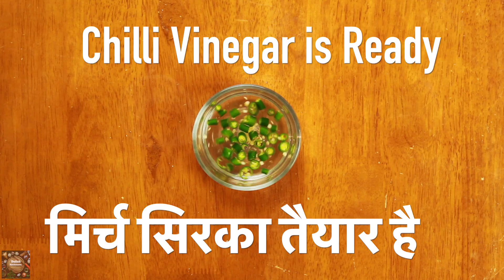Mumbai Style Veg Frankie | Frankie roll | फ्रेंकी रोल की बाज़ार जैसी रेसिपी | Delish Kitchenette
Frankie Dough
  all purpose flour (maida) - 1 cup
  Water - T o Knead
  GHee - 1 TSP
Veg Roll
  Green Chilli - 1 0r 2
  boiled mashed potatoes - 2 portion
  Homemade Frankie Masala - 3  tsp
  salt - To taste
  Coriander leaves - To taste
   Oil - 2 tSP
Dip
   Green Chillies - 2 portion